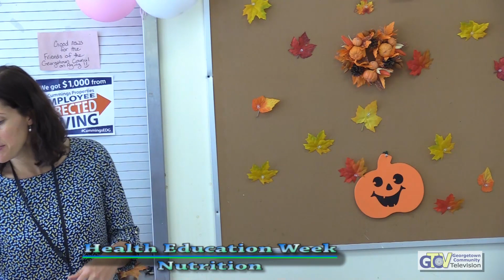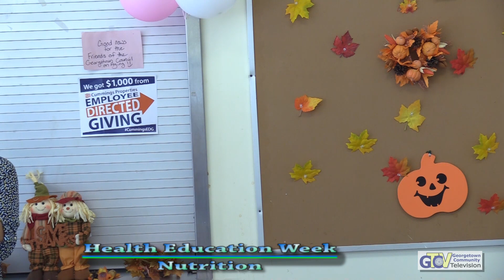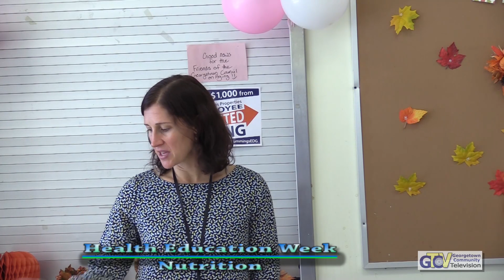COA HelathEdWeek Nutrition